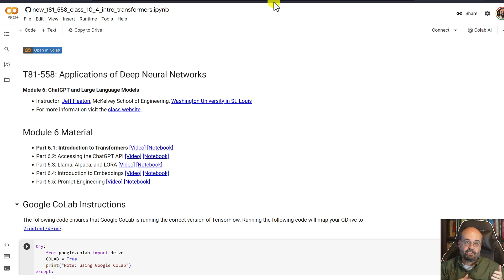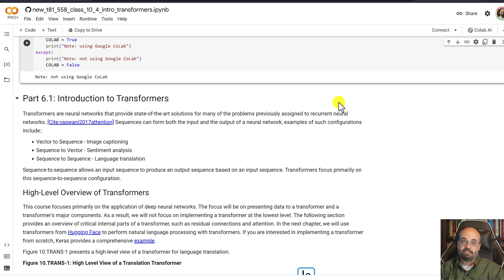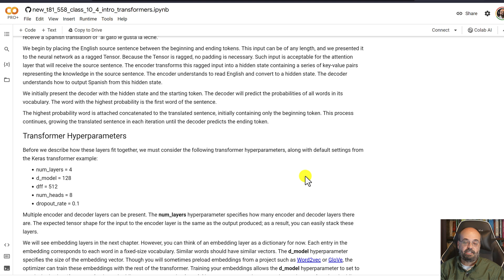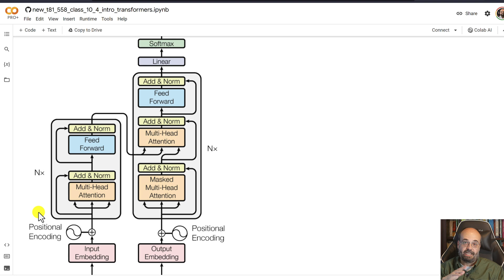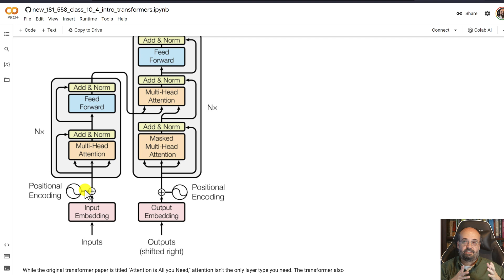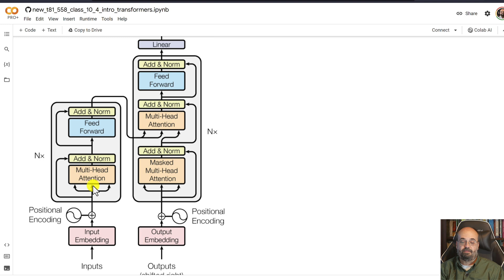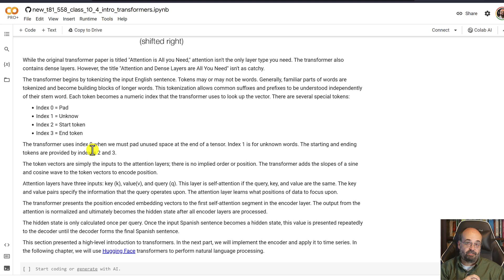Introduction to Transformers (6.1)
This video looks at deep learning transformers. Ever been curious about the gears turning behind state-of-the-art AI models? By the end of this video, you'll have a clear understanding of the integral components like the encoder, the decoder, and the ever-so-crucial attention layers. These elements are the backbone of many breakthrough technologies we see today.

COURSE MATERIAL
📖 Textbook - Coming soon